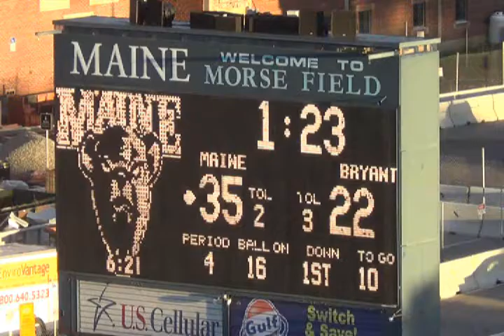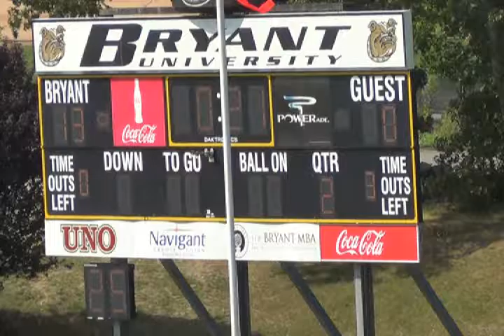Ryan Ferguson #38 LB 2013 Bryant University Sophomore Highlights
As a Sophomore: Appeared in all 12 games for the Bulldogs, playing a key role on special teams ... Also saw time at linebacker ... Finished the year with 19 tackles ... Posted three tackles at Maine (Sept. 14) ... Registered a season-high five tackles against Duquesne (Oct. 26) ... Posted three tackles in the season finale at Central Connecticut (Nov. 23).
As a Junior: Appeared in all 11 games for the Bulldogs in 2014 ... Emerged as one of Bryant's best players on special teams ... Finished second on the team in special teams tackles with eight and finished the season with 17 total tackles ... Recorded three tackles in each of the first two games of the season ... Posted a season-high four tackles at Liberty ... Collected two tackles in three other games.